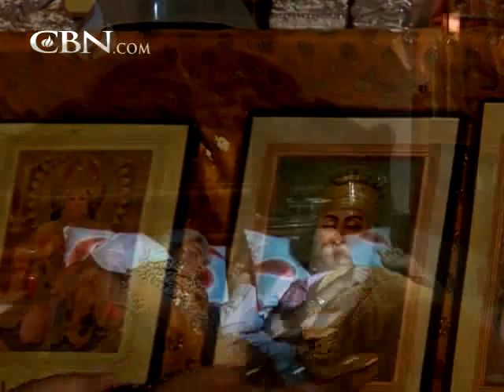Neelu's story: Hindu woman meets Jesus in a dream